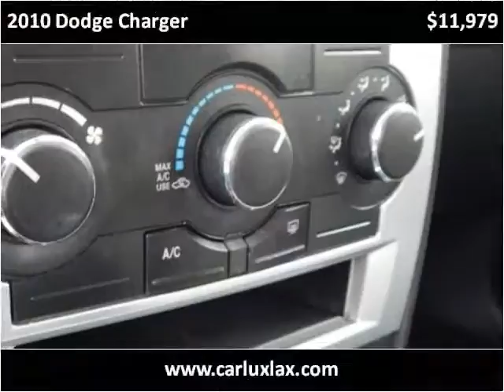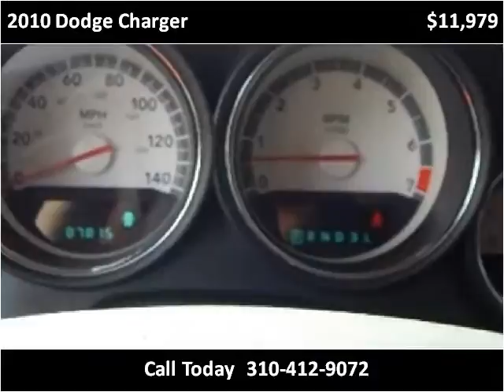2010 Dodge Charger Used Cars Inglewood CA